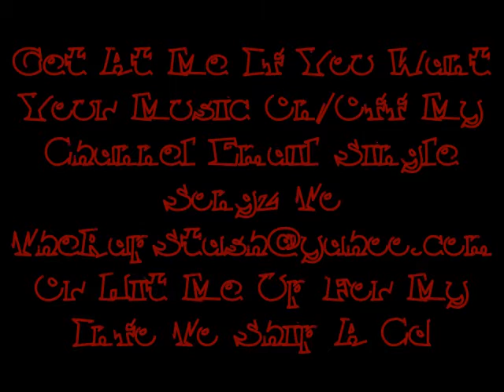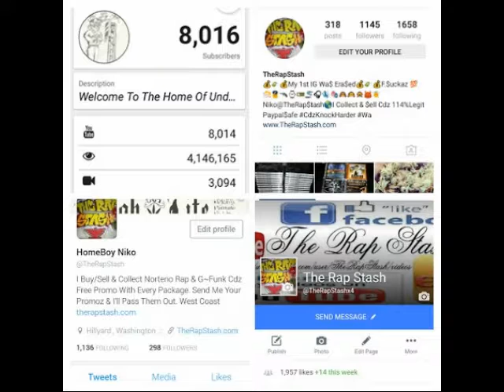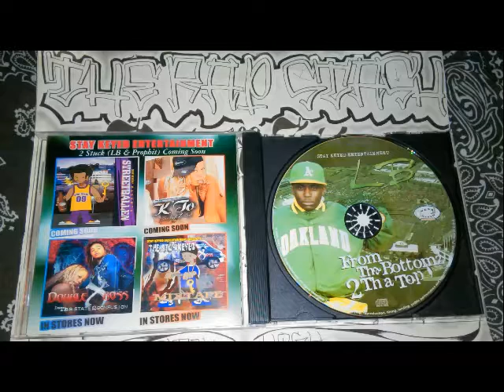Stay Keyed By LB Ft Double Xross & Cold Heart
Stay Keyed Ent Presents
From Tha Bottom 2 Tha Top By LB
510 Oakland California Rap Album (2005)